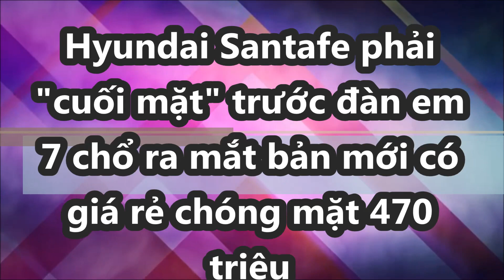Hyundai Santafe phải "cuối mặt" trước đàn em 7 chổ ra mắt bản mới có giá rẻ chóng mặt 470 triệu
Hyundai Alcazar vừa ra mắt phiên bản mới với mức giá 470 triệu đồng, đe nẹt Toyota Fortuner.